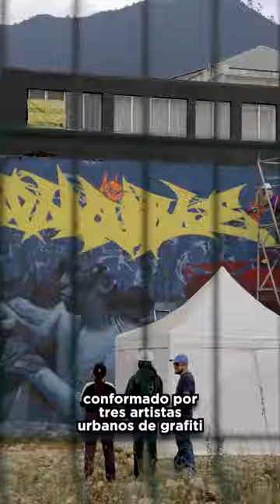¿Sabías que el Metro de Bogotá se unió a artistas grafiteros para conmemorar Rock al Parque? Parte 1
El Metro de Bogotá será el medio de transporte de vidas, estilos, gustos y de arte. Te invitamos a mirar la intervención de grafiteros en lo que será la estación número 15 de la Primera Línea del Metro de Bogotá PLMB, ubicada a la altura de la Caracas con calle 63 😍.